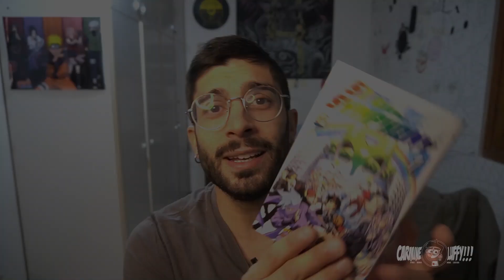Stealth Symphony - Recensione | Vale?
Ciaoa tutti ragazzi, come va?
Oggi andremo a parlare di Stealth Symphony, manga edito dalla GOEN.
Vi parlerò un pò del manga in generale e poi vi dirò la mia.
Voi l'avete letto? Lo leggerete? Cosa ne pensate?
Fatemelo sapere sotto nei commenti

Sayonara!